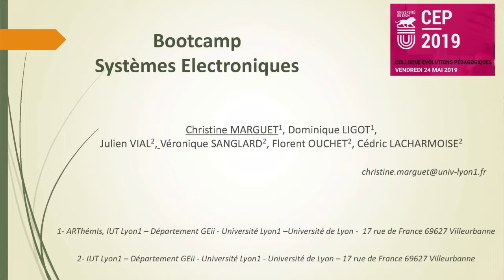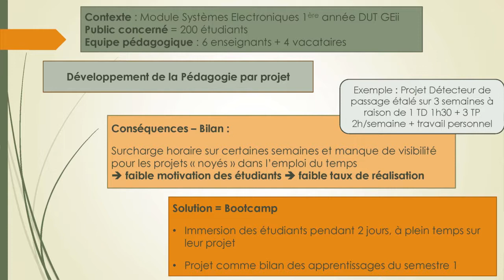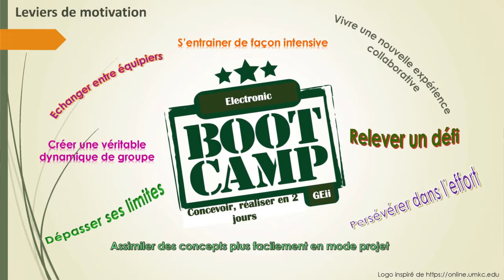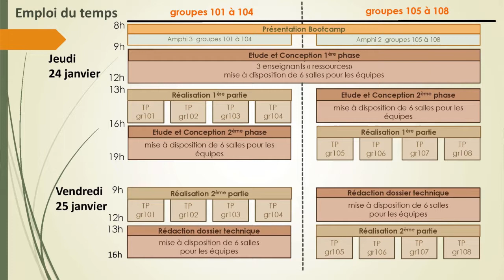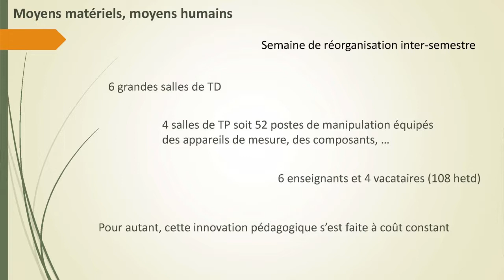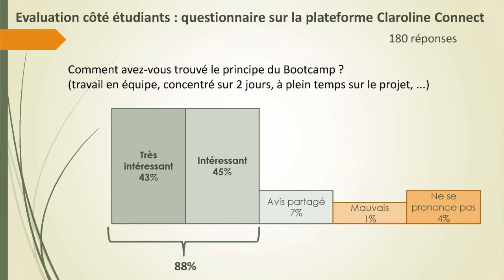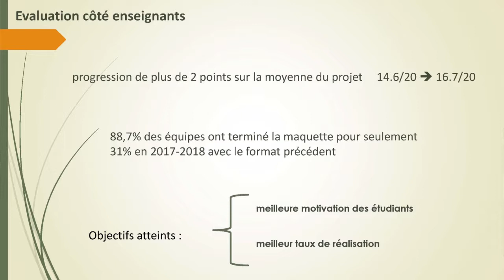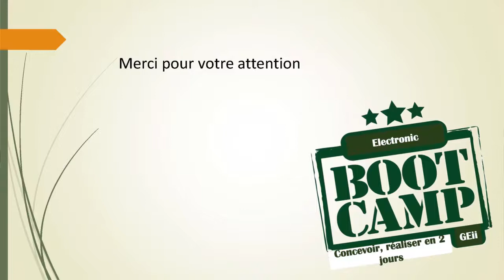Bootcamp Systèmes Electroniques / CEP 2019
Bootcamp Systèmes Electroniques
Christine Marguet, Dominique Ligot, Julien Vial, Véronique Sanglard, Florent Ouchet, Cédric Lacharmoise
Atelier " Créativité et approches immersives "